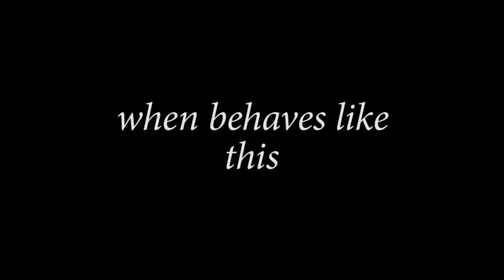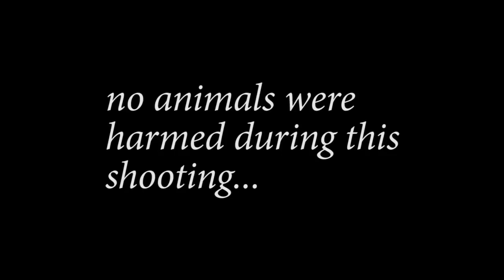How to deactivate a Cat 2